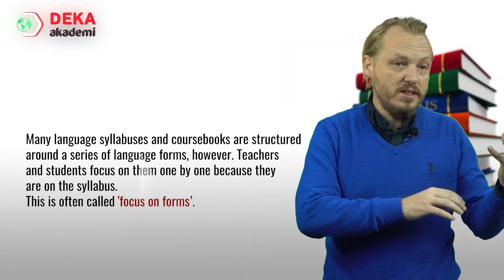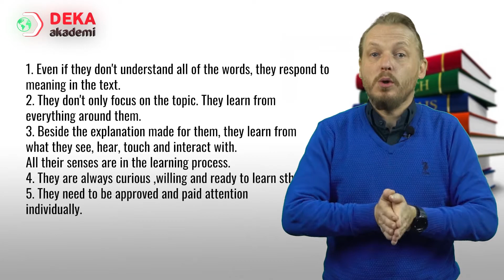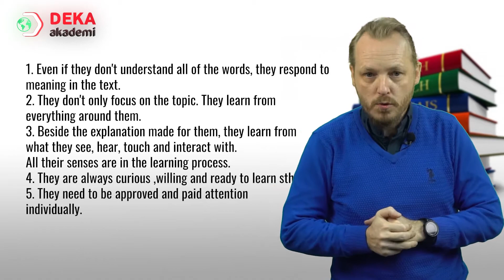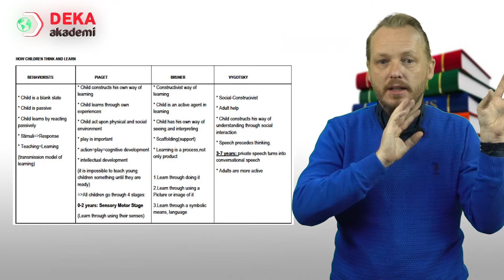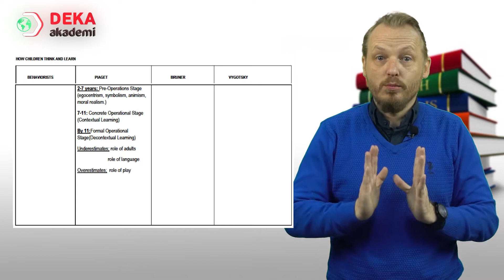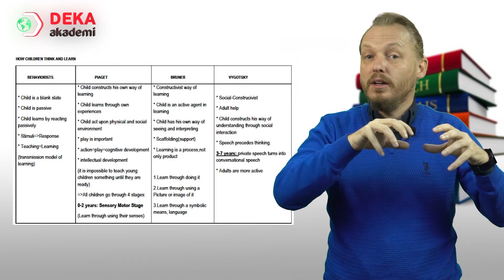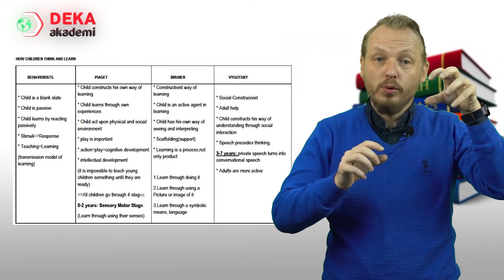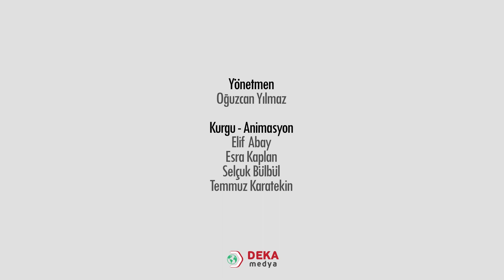018 - İngilizce ÖABT - Focus on Form vs Focus on Forms Defining Learners I - İRFAN KALYONCU